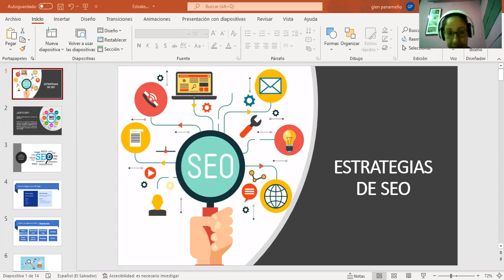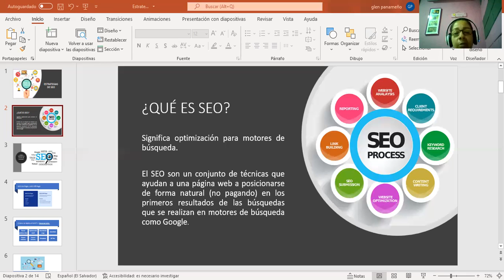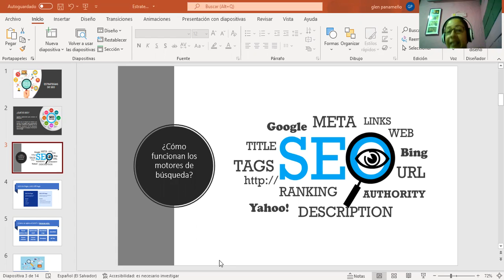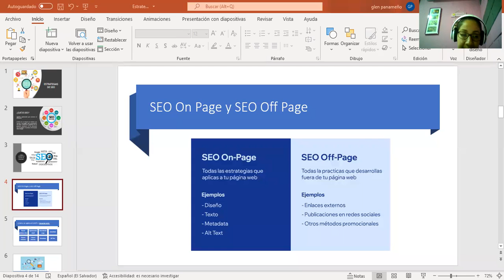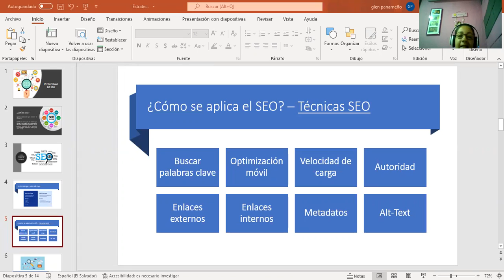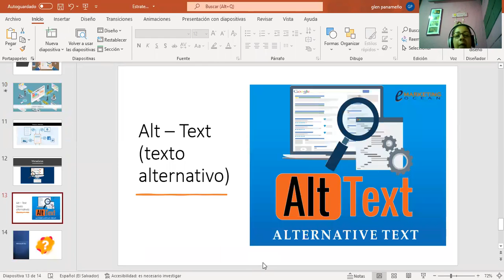Ingles Corporativo-MK Digital -Clase #6- Estrategias de SEO - 10/02/2022 - MKT-01-9-10-PM-02-22-351